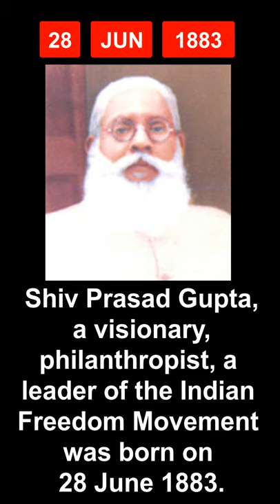28 June in History - India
Let's take a peek in history to find out few of the most significant events that took place in India on today's date of 28th June...

28 June in history
What happened on 28th June in Indian History
28th June in Indian History
June 28 Special Day

Aaj Kaa Itihaas
UPSC study material
IAS preparation
General Knowledge
History Education

2010 Chandrakant Kamat

Pandit Chandrakant Shantaram Kamat, the veteran Hindustani classical tabla maestro, passed away on 28 June 2010 of cardiac arrest.
He was a 'gandabandh' disciple of the Benaras Tabla Gharana. He lent his tabla talent in Sangeet Nataks and also worked as staff artiste for AIR Pune from 1956-91.

1928 Baburao Sadwelkar

Baburao Sadwelkar, the Indian Asian Modern & Contemporary artist was born on 28 June 1928.
An important member of the art fraternity in Bombay, Sadwelkar was selected to the Board of Trustees, Prince of Wales Museum in Bombay in 1990-91.

1883 Shiv Prasad Gupta

Shiv Prasad Gupta, a visionary, philanthropist, a leader of the Indian Freedom Movement was born on 28 June 1883.
A close associate and friend of Mahatma Gandhi, he founded the Mahatma Gandhi Kashi Vidyapeeth.